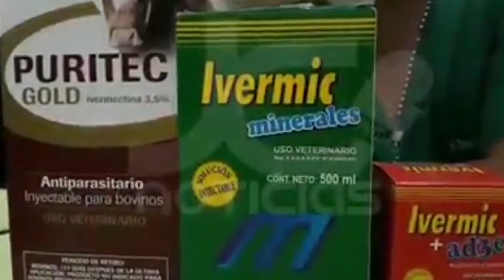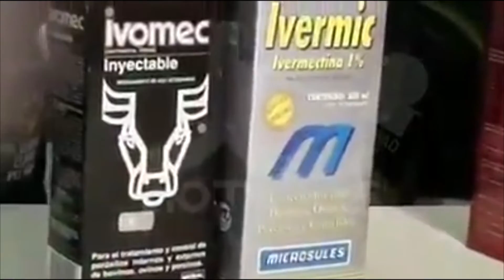Cuidado con Los Remedios caseros que le ofrecen para curar Covid19, podría poner en riesgo su salud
Covid19 | ⚠️🦠 Cuidado con Los Remedios caseros que le ofrecen para curar Covid19, podría poner en riesgo su salud ⚠️